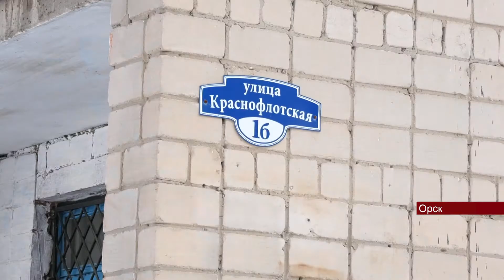16032022 Дом 1 «Б» по улице Краснофлотской в посёлке Гудрон можно назвать образцовым